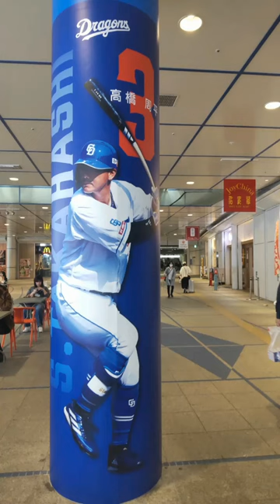【中日ドラゴンズ】今日の先発、涌井投手⚾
オアシス21にラッピングされている選手たち⚾
休日だから人が多くてあまり撮れず💔